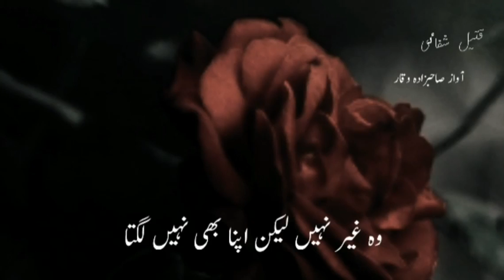A Jaaye kisi din tu aisa Bhi Nahin Lagta lekin vah Tera Vada Jhutha Bhi Nahin 🥀💔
Best Line
Urdu Status
Sahibzada Waqar Voice

★𝙆𝙚𝙚𝙥 𝙎𝙪𝙥𝙥𝙤𝙧𝙩𝙞𝙣𝙜✌️

★𝙆𝙚𝙚𝙥 𝙁𝙤𝙡𝙡𝙤𝙬𝙞𝙣𝙜👣
*:..｡o○☆*:..｡o○☆*:..｡o○☆*:..｡o○☆ .